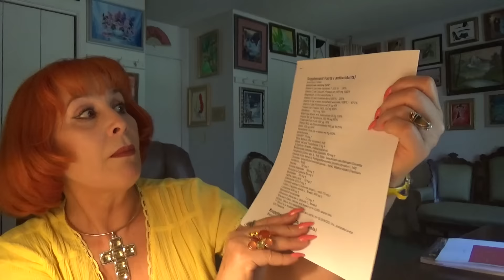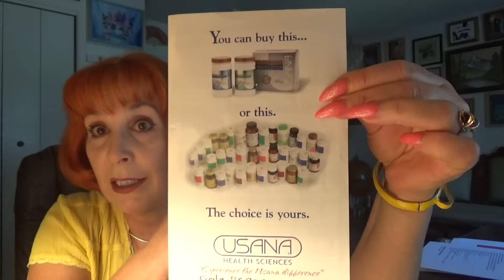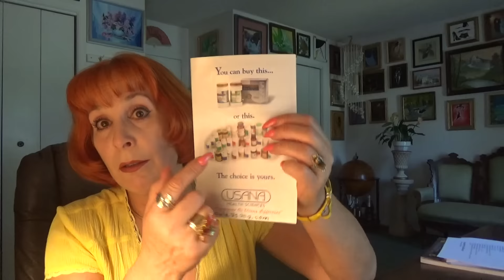GS1520 Панацея найдена!!!!!